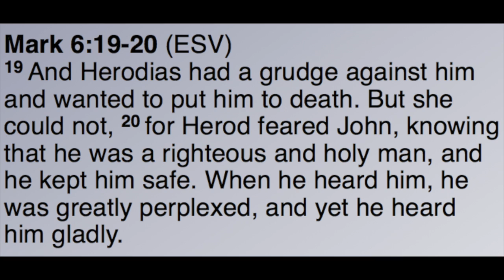We ARE Following Our Heart - That's the Problem! (Heart 1 of 3)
We always 'follow our heart' in one way, and sometimes, that is the problem.